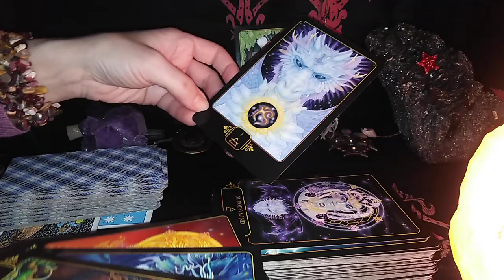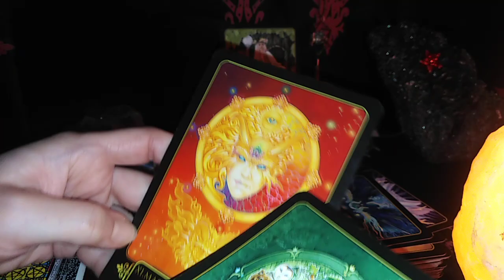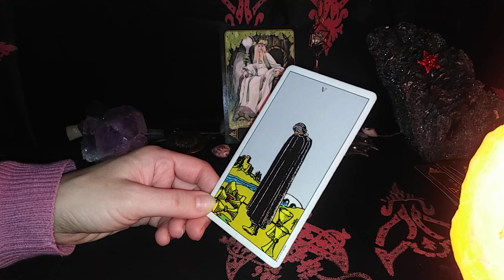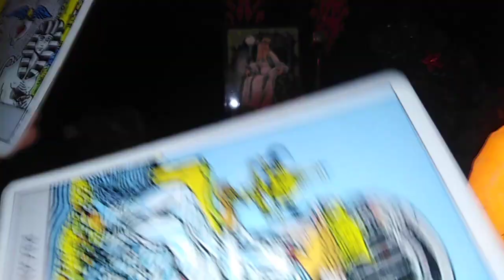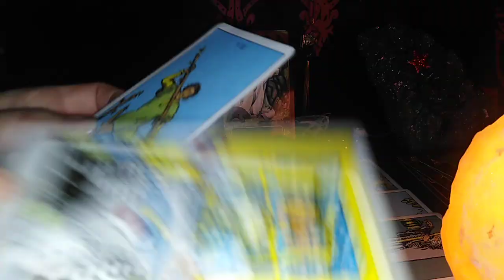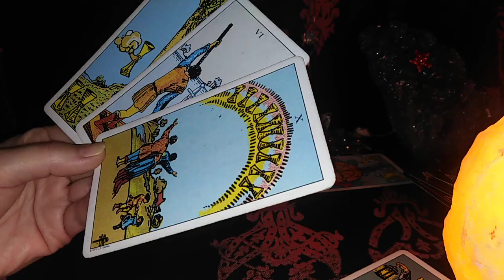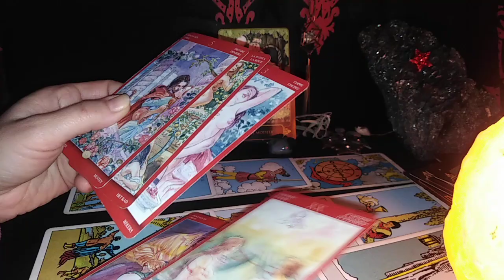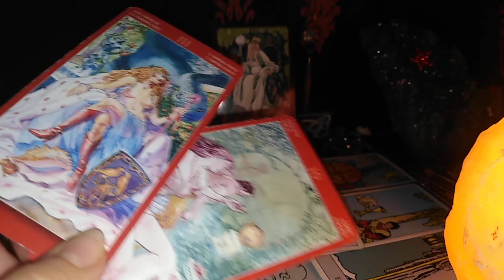SAGETATOR - DEC.2020 - STEAUA SUS RASARE ! si La Multi Ani !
Etalare pentru zodia Sagetatorului: Soare, Luna, Ascendent sau Venus. A se retine ca aceste citiri sunt colective. Va invit sa Selectati informatiile care corespund vietii voastre particulare.